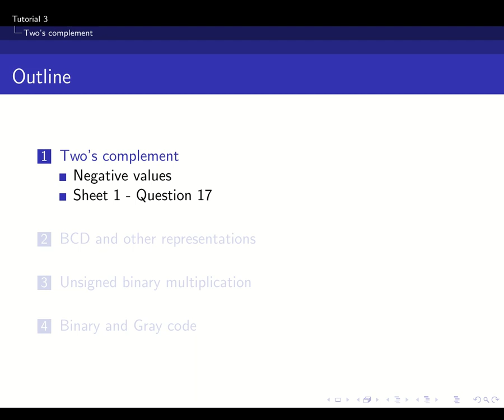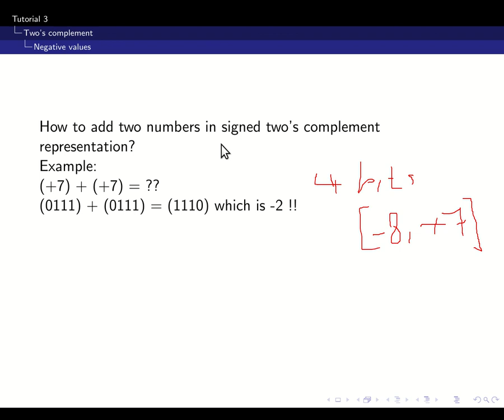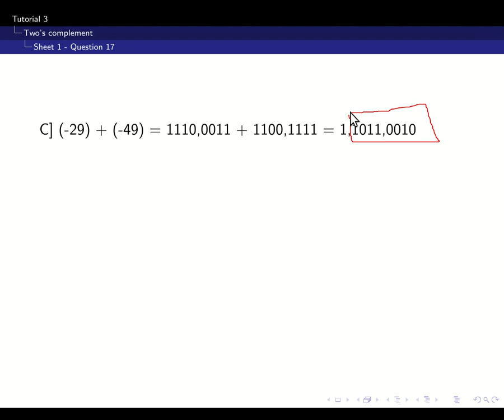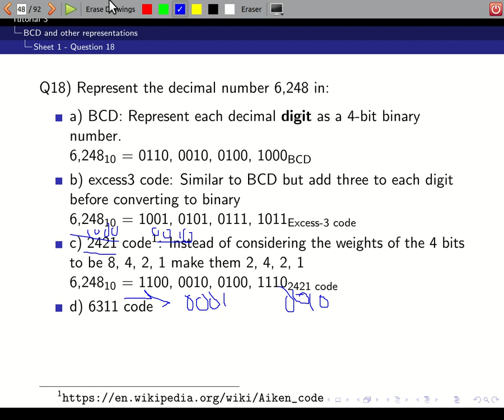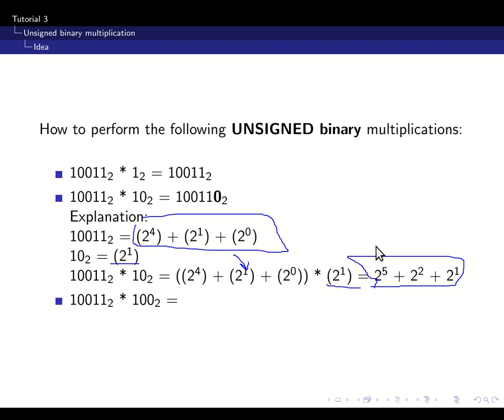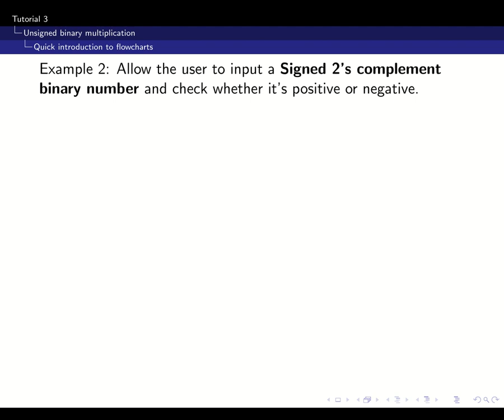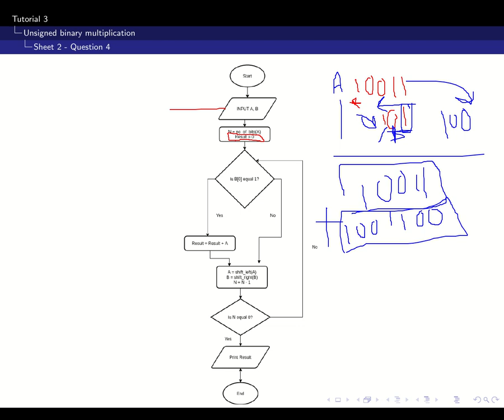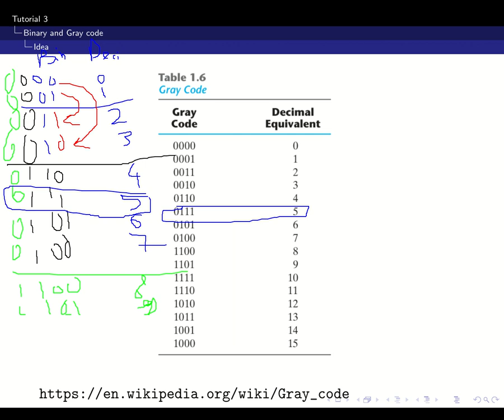CSE 111 - Logic Design - tutorial 3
Amr Keleg
Summer 2020
Computer and systems department
Arabic